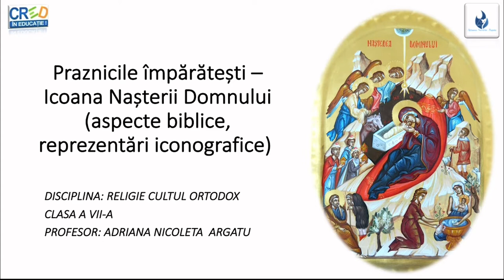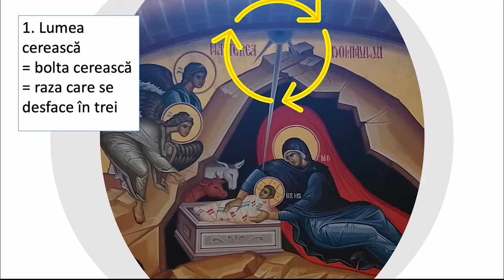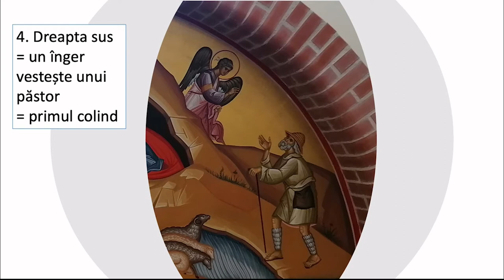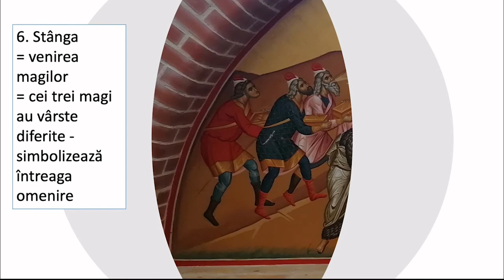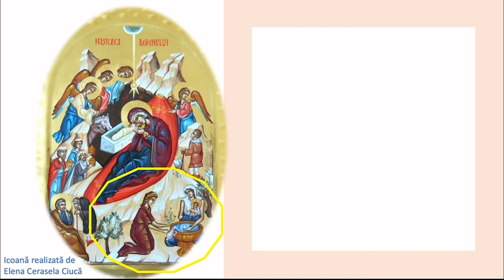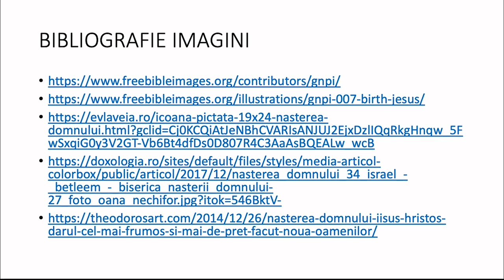Praznicile împărătești - Icoana Nașterii Domnului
Această resursă educațională deschisă este alcătuită sub forma unui film. Profesorul poate utiliza resursa în totalitatea ei sau poate să o prezinte elevilor secvențial.
Resursa conține mai multe imagini cu icoana Nașterii Domnului. Resursa începe cu o icoană mai simplă, apoi prezintă cadranele importante din a doua icoană, urmată de elementele noi din icoana Nalterii Domnului din Betleem. Spre final sunt prezentate:
o icoană care are și scena îmbăierii două icoane – frescă din biserici.
Profesorul se poate opri asupra fiecărei imagini și o poate discuta cu elevii.
Scopul urmărit de resursa propusă:
este de a ajuta elevul să conștientizeze simbolurile importante din icoanele Nașterii Domnului;
facilitează descoperirea frumuseții icoanelor ortodoxe.
Concepte cheie: icoană, mag, îngeri, Nașterea Domnului.